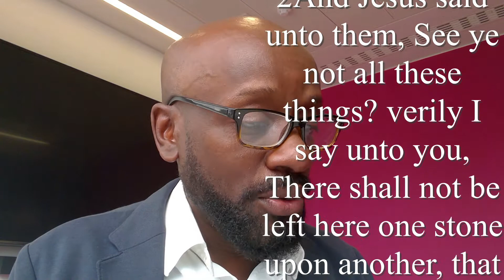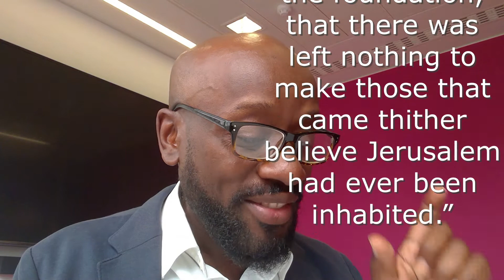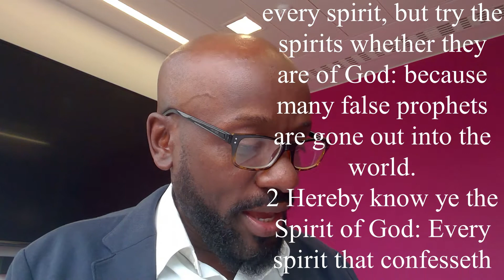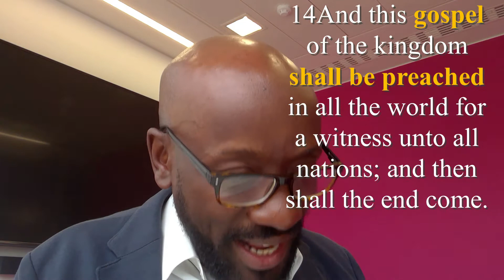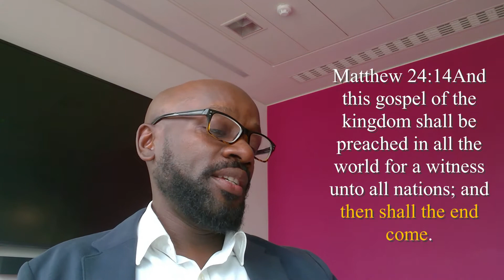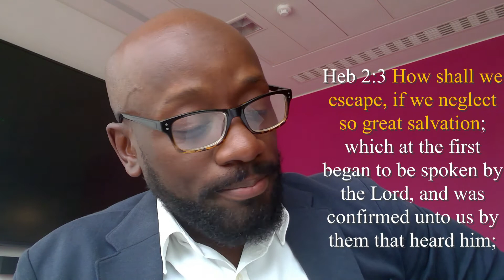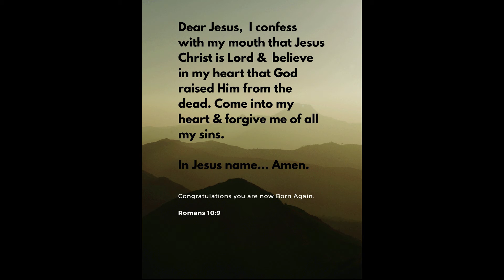FINAL Signs & (End time ) PROPHECIES to be fulfilled before JESUS Second coming.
According to Matthew 24:36 concerning the Second coming of Christ Jesus that no one knows the day or hour of his return , not even the  angels of heaven, but GOD alone.   However Jesus on the Mount of Olives left clues or Signs pointing to his imminent return to Earth one day. The Signs which I go step by step in this must watch video shows us that we are indeed living out the Prophecy as foretold by Jesus himself. We are truly in the Last days and his return is much closer than we could ever imagine.